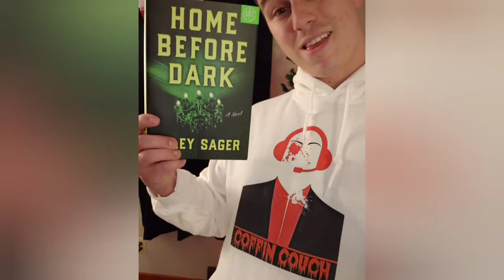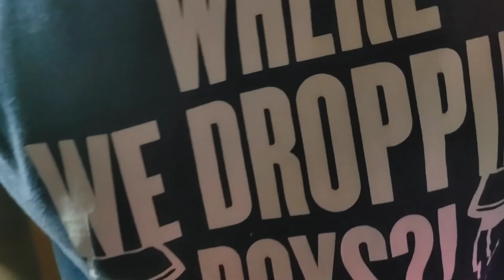Approaching 1 Year On YouTube 💪 Book Review Village Of The Mermaids By Carlton Mellick | QAndA Soon👍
thank you for sticking with me for one year on YouTube. I hope everyone is having a wonderful week. leave your questions for the q&A down below and be sure to check out these awesome channels. it's been a pleasure being on booktube this long and I am looking forward to another year.

book review at 6:50